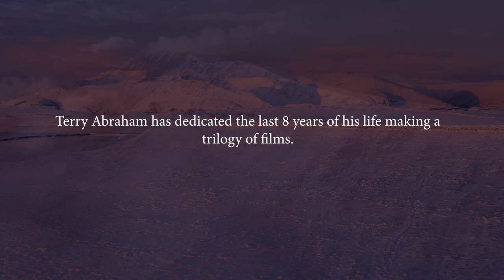Terry Abraham - Man Of The Mountains.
We go behind the scenes with outdoors filmmaker Terry Abraham as he works on the final film in his epic 'Life Of A Mountain' trilogy - Helvellyn.